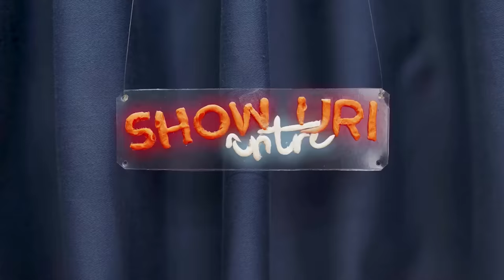#375 | Și dacă aveam 15.000€ și dacă nu aveam | Între show-uri cu Teo, Vio și Costel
Episodul  din podcastul "Intre show-uri cu Teo, Vio si Costel" înregistrat în Club 99, între show-urile de stand-up din weekend.

🎙 TEO | @teostandup
🎙 VIO | @vio.dragu
🎙 Costel | @costel_stand_up
Producție 🎦:
BOZZ

Grafică:
ADRIAN GAVRILĂ

Audio Outro:
VLAD FLUERARU